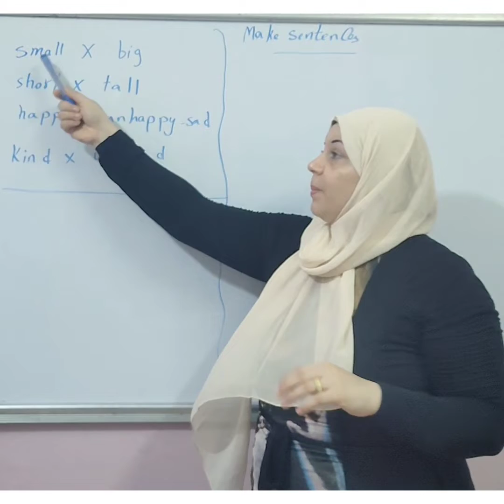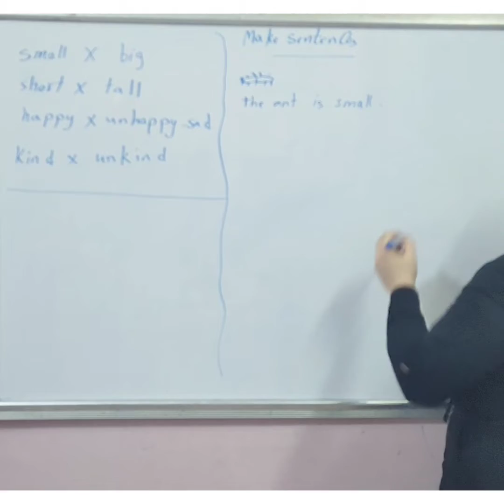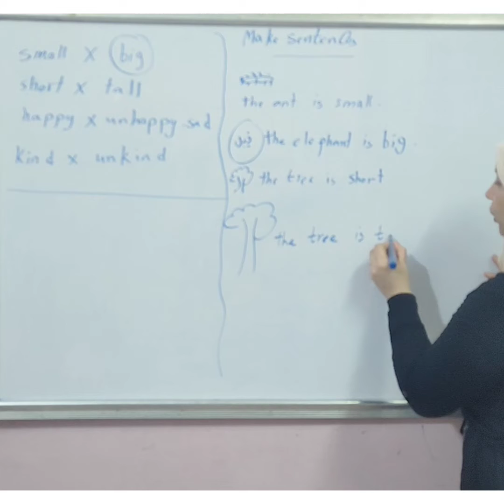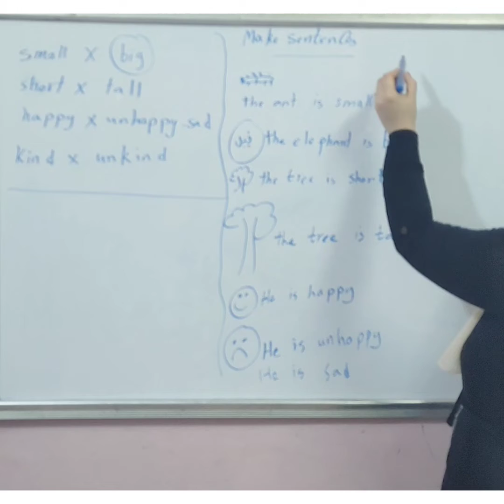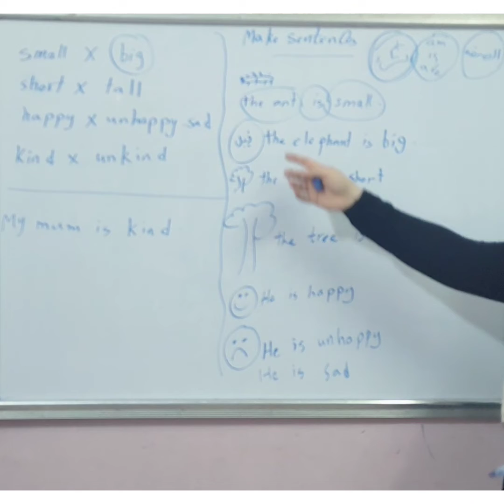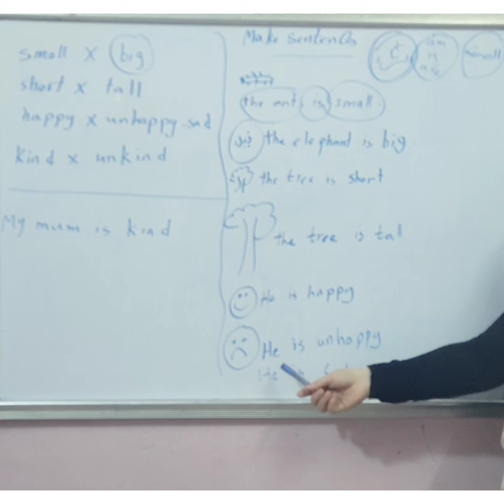الصفات وازاى اكون عليها جمل بكل سهولة بالانجليزى ..تالتة وتانية ابتدائى